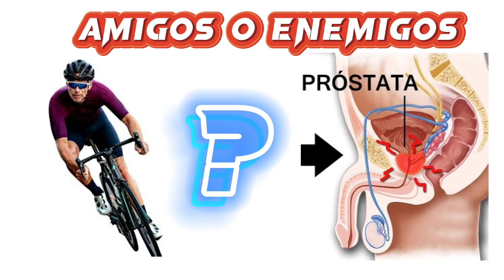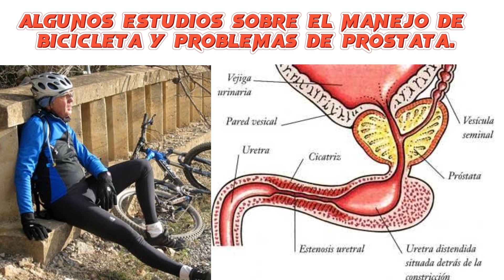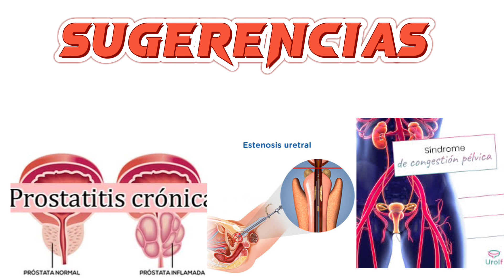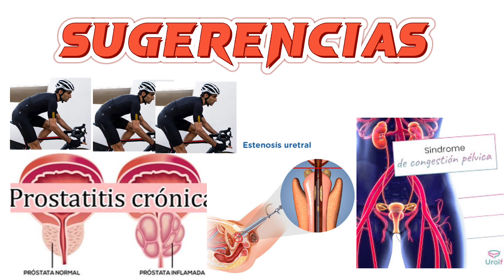LA BICICLETA Y LA PRÓSTATA: LA VERDAD DE ÉSTE PROBLEMA QUÉ E AFECTA A MUCHAS PERSONAS.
MANEJAR bicicleta CAUSA CÁNCER de PRÓSTATA!. La INVESTIGACIÓN más resistente DEMOSTRÓ que.. Mtb

Será cierto que manejar bicicleta provoca cáncer de próstata?. Todo lo que debes saber el tema.
Es cierto que manejar bicicleta provoca cáncer de próstata?. Qué dicen las investigaciones?
Manejar bicicleta provoca cáncer de próstata?.Se debe manejar bicicleta? Qué dicen las invitaciones.